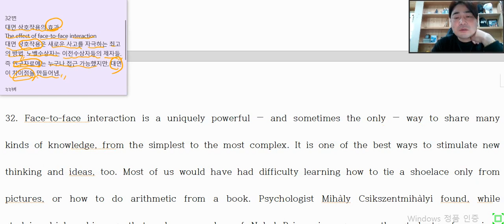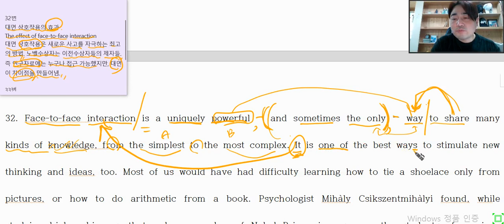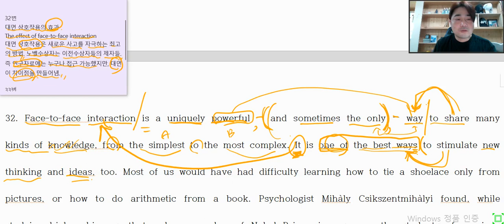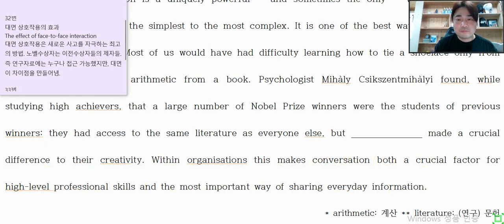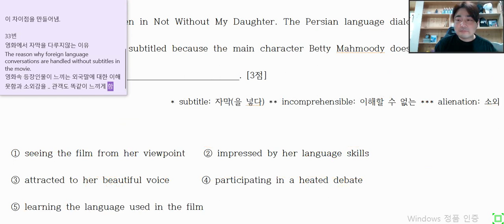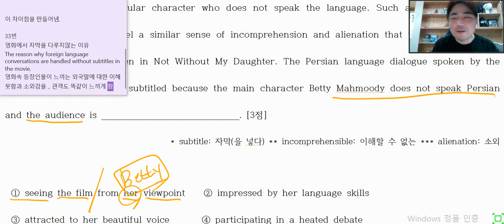2022 3월 고1 영어모의고사 32번,33번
David영어강의